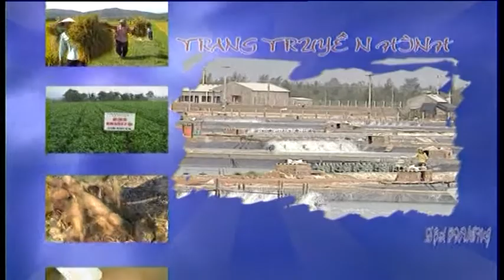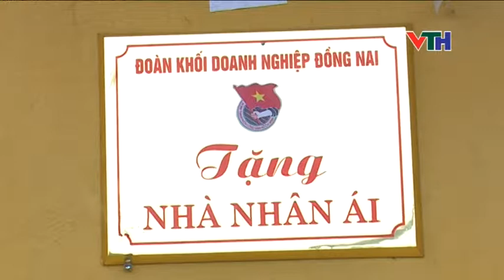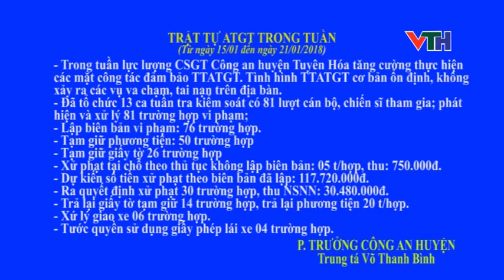CHUONG TRINH NGAY 25 THANG 1 NAM 2018